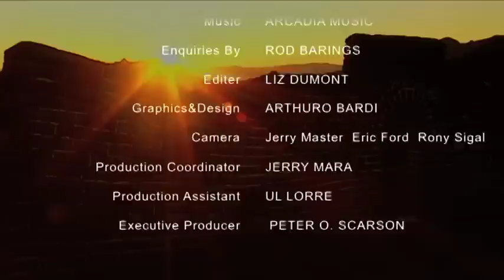Great Wall of China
5 minute video on the Great Wall of China.  This is part of a series, Planet Terra, which when licensed allows you to add your own custom narration to meet you specific marketing needs.